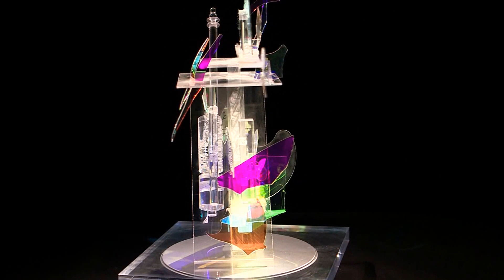Perfect Composition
Art by Park McGinty
Video by Ed Fabry